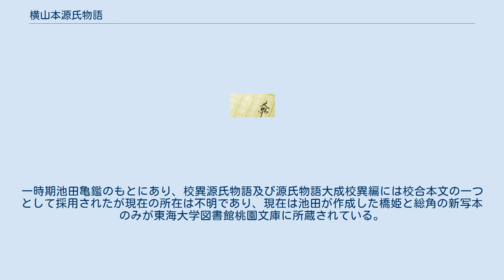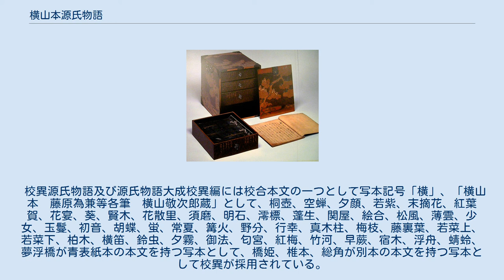横山本源氏物語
横山本源氏物語（よこやまほんげんじものがたり）は、源氏物語の写本の一つ。
 横山敬次郎の所蔵であったことから「横山本」と呼ばれる。
大部分が1面9行、まれに1面10行で書かれており、奥書はない。
鎌倉時代中期ころの書写と考えられており、伝承筆者として藤原為兼等の名前が挙げられている。
49帖が現存しており、帚木、朝顔、藤袴、幻、手習が欠けている。
本文系統は橋姫、椎本、総角の3帖が別本、その他の46帖が青表紙本であるとされている。
一時期池田亀鑑のもとにあり、校異源氏物語及び源氏物語大成校異編には校合本文の一つとして採用されたが現在の所在は不明であり、現在は池田が作成した橋姫と総角の新写本のみが東海大学図書館桃園文庫に所蔵されている。
なお、池田亀鑑は、校異源氏物語について現在のように大島本を底本とする以前にこの横山本を底本とすることを検討していた時期があったとされている。